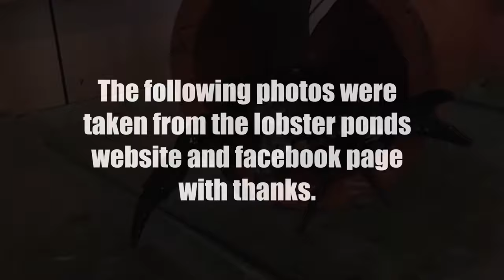Giant Freshwater Crayfish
The Giant Freshwater Crayfish and the Lobster Ponds (and a small reference to Jabberwocky  lol)
These videos and the stories behind them can be found in the totally FREE Tasmanian Living app/magazine.
Allow notifications and you will be kept up to date when we add new stories and features (we promise not to share your details or spam you).